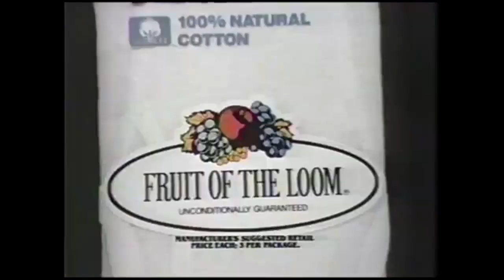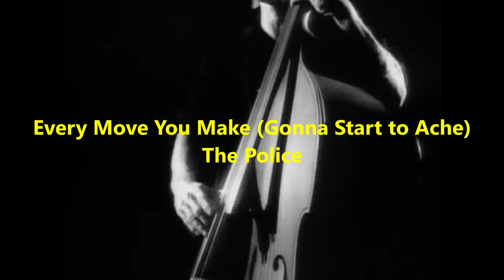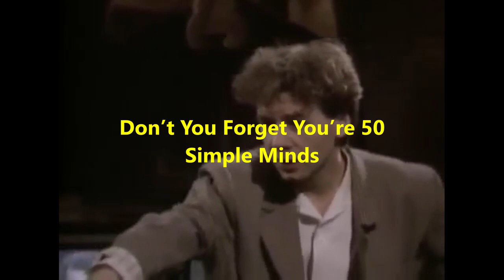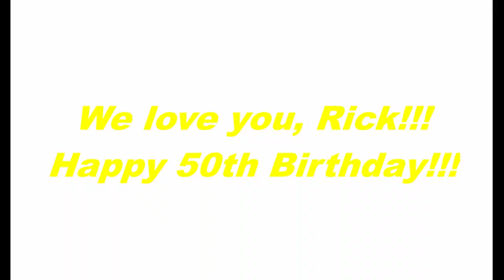Rick's Fabulous Fifty Birthday Surprise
80's channel surfing takes a hilarious turn for a great guy who is turning 50.